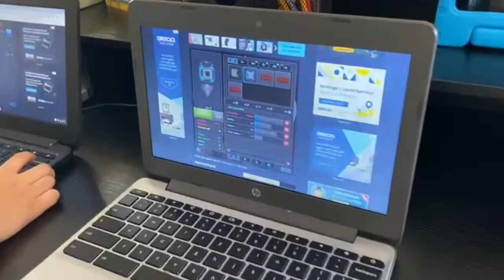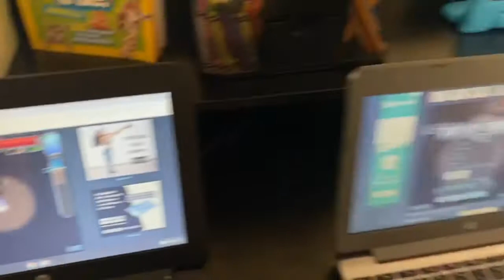Eyad & Jad playing Reach the core game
Eyad and Jad playing Reach the core on cool math website.